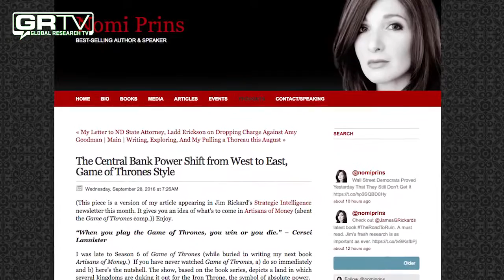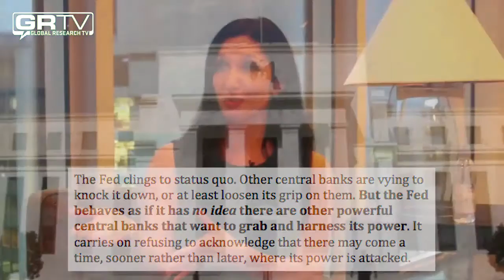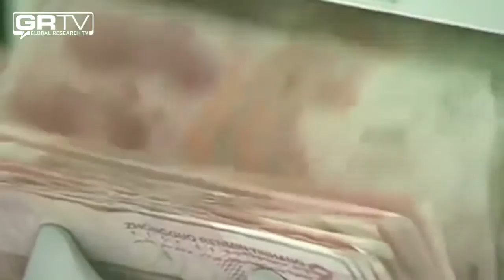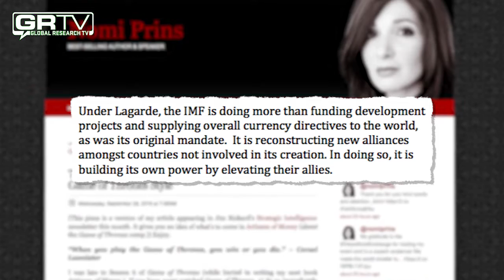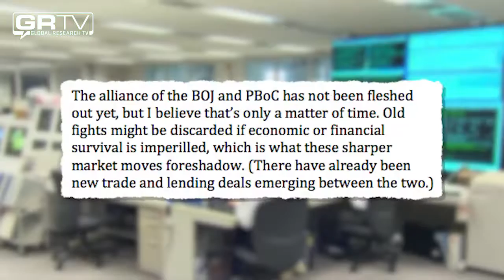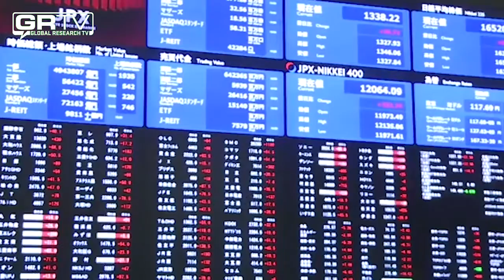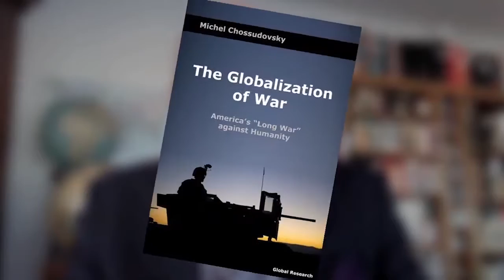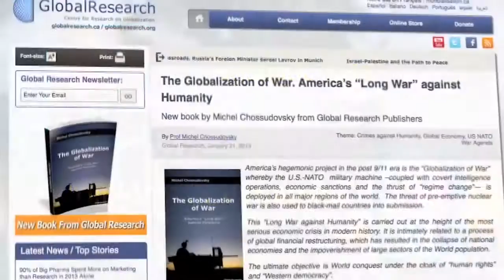Nomi Prins Explains The Central Bankers Game of Thrones